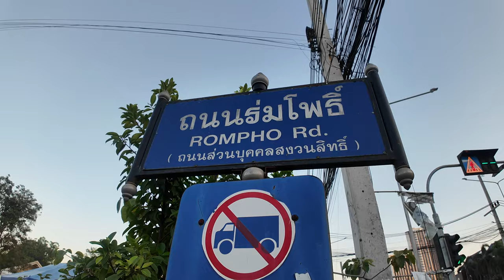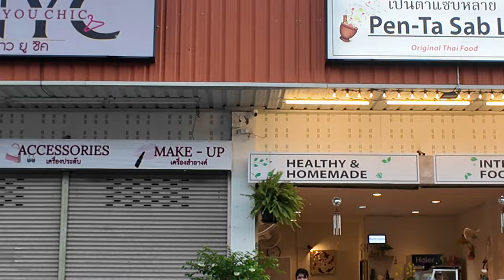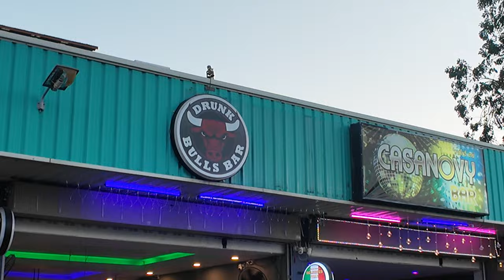Jomtien Rompho Market || Walking In My Shoes Thailand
Hello everyone, thank you so mush watching this video. in this video "Jomtien Rompho Market || Walking In My Shoes Thailand"

Step into the vibrant world of Jomtien Rompho Market, a bustling hub of delicious street food, unique local products, and lively energy! Whether you're a foodie, a bargain hunter, or just curious about local culture, this market has something for everyone.

🛒 What to Expect in This Video:
✅ A tour of the market's must-try food stalls
✅ Hidden gems for shopping and souvenirs
✅ The sights, sounds, and flavors of local Thai life
✅ Tips for exploring the market like a pro

From sizzling snacks to handmade treasures, Jomtien Rompho Market is a must-visit destination in Thailand. Don't miss out on this exciting adventure! 🌟

💬 Comment on your favorite market find